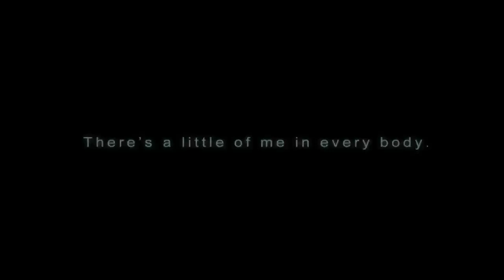FNaF: SISTER LOCATION | NEW ANIMATRONIC REVEALED!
Info Found in scottgames.com's Source Code: ANM01BBYMON:BKDTUES:AVLWED:BKDTHR:BKDFRI:AVLSAT:PVTSUN:MAT,ANM02BALMON:BKDTUES:BKDWED:BKDTHR:BKDFRI:BKDSAT:PVTSUN:MAT,ANM03FTFMON:BKDTUES:BKDWED:BKDTHR:BKDFRI:BKDSAT:MATSUN:MAT,ANM04FTFMON:AVLTUES:AVLWED:AVLTHR:BKDFRI:AVLSAT:MATSUN:MAT,ANM05OOS

Thanks @SpiritThe Calico :)

Fan made video by: RoXo1987